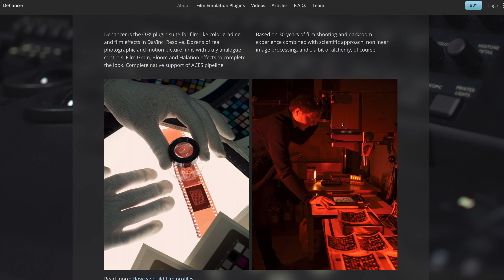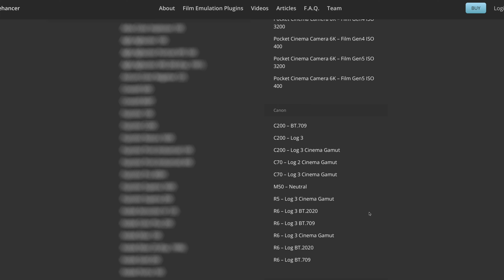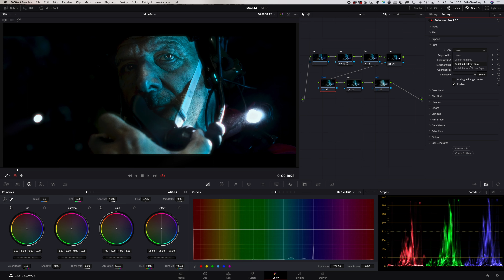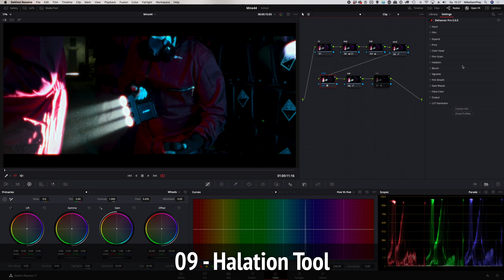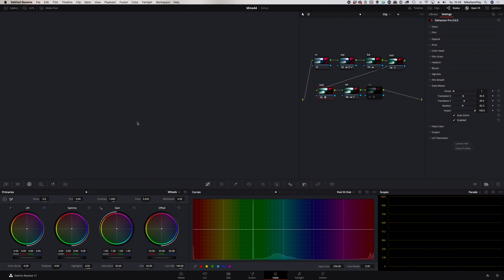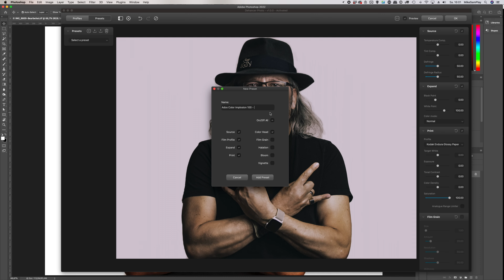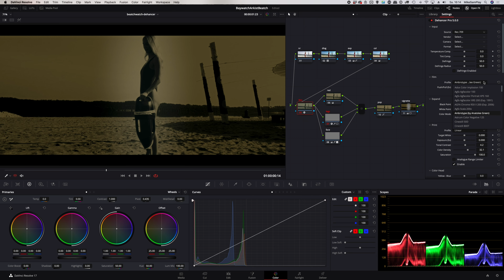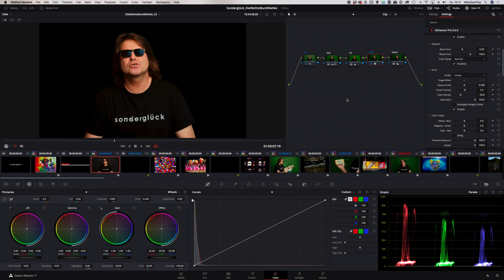Dehancer Pro & Dehancer Film für Photoshop & Lightroom - Review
Im heutigen Video teste ich Dehancer, ein Tool zur Emulation von Film. Ich teste die neue Version Dehancer Pro 5.0 für DaVinci Resolve und ausserdem das neue Plugin Dehancer Film für Photoshop und Lightroom. Im Video zeige ich ausführlich alle Tools und den Einsatz der verschiedenen Plugins, ausserdem demonstriere ich anhand von aktuellem Material, wie ich Dehancer in meinem Workflow einsetze.

🎓 Meine Onlinekurse bei arktis.de:
00:00 Intro
01:38 Was ist Dehancer?
02:29 Installation
05:29 Input
07:15 Signal Flow
07:49 Film Tool
10:27 Expand Tool
11:00 Print Tool
13:24 Color Head
15:34 Film Grain
17:43 Halation Tool
20:08 Bloom Tool
21:05 Vignette Tool
22:05 Film Breath Tool
23:05 Gate Weave Tool
23:49 False Color Tool
24:17 Output
24:29 LUT Tool
25:20 Photoshop Plugin
29:36 Lightroom Plugin
31:10 Praxis Beispiele
38:45 Fazit